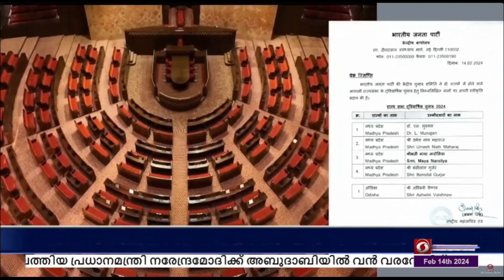രാജ്യസഭാ തിരഞ്ഞെടുപ്പിനുള്ള സ്ഥാനാർത്ഥികളുടെ രണ്ടാം പട്ടിക ബിജെപി പുറത്തിറക്കി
മധ്യപ്രദേശിൽ നിന്ന് കേന്ദ്ര സഹമന്ത്രി എൽ.മുരുകൻ, മായ നരോല്യ, ബൻസിലാൽ ഗുർജാർ, ഉമേഷ് നാഥ് മഹാറായി എന്നിവർ മത്സരിക്കും.